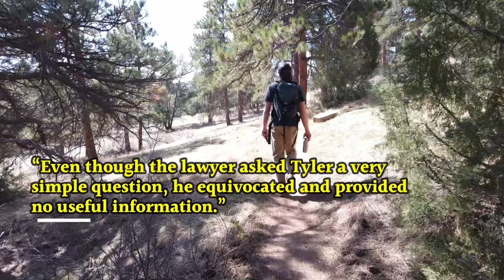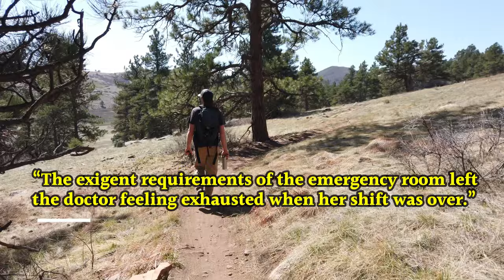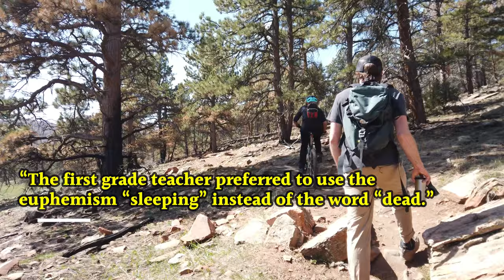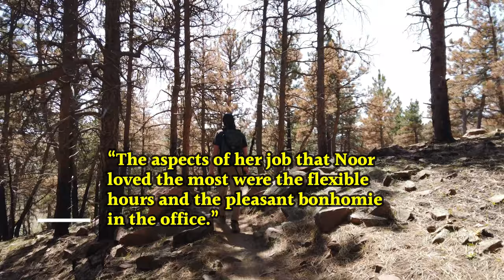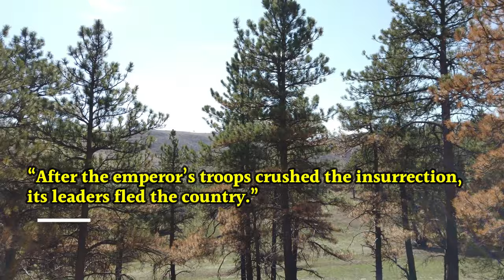GRE Vocabulary Practice (ft. mule deer🦌) - (Part 5)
Let’s walk and study! And don't forget to turn on the subtitles! Today, we practice more GRE vocabulary while we hike through Heil Ranch Valley in Lyons, Colorado.